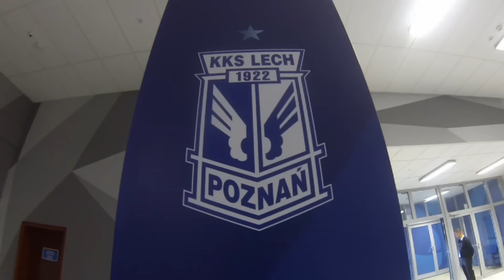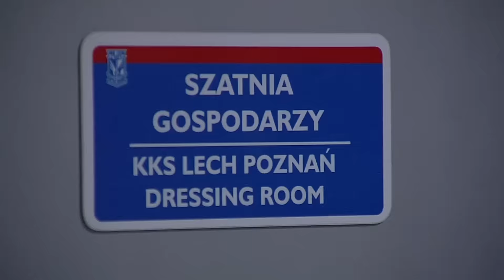Raz, dwa, trzy! Kulisy meczu ze Śląskiem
Tak mecz ze Śląskiem Wrocław wyglądał "od kuchni".